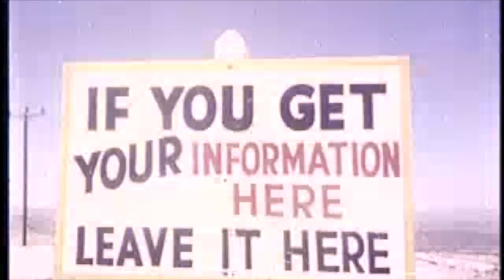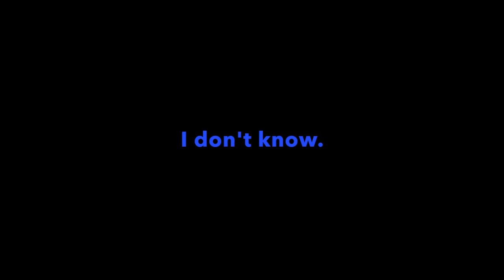DOUFO - Anton Lavey Break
Anton wrote the Satanic Bible. This video features a song I wrote that samples Led Zeppelin. So, I suppose it's my intention to poke fun at the connection between Satan and Led Zeppelin. You know they made a deal with the Devil after all.

Now the lyrics are about a kid getting a life  by securing  roll in a Star Wars movie. If that's possible. Maybe a deal with the devil would help?

The footage is public domain curtesy of archive.com